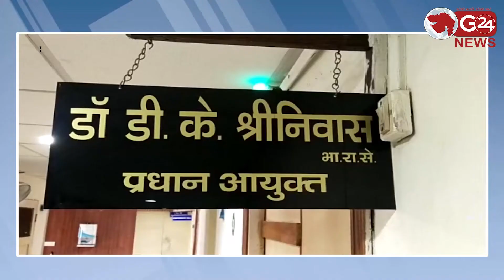સેન્ટ્રલ જીએસટી વિભાગની યોજાશે સાઈકલ રેલી | G 24 NEWS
સેન્ટ્રલ જીએસટી વિભાગ દ્વારા વિવિધ કાર્યક્રમોનું પણ આ વર્ષે આયોજન કારયુ હતુ